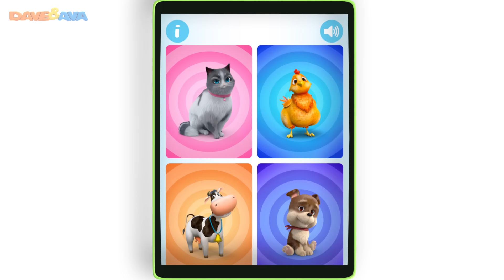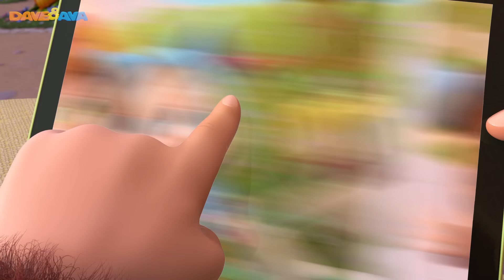🌺 The Cow Named Lola | Nursery Rhymes and Baby Songs from Dave and Ava 🌺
and Android The Cow Named Lola – new nursery rhymes collection from Dave and Ava!

There are some songs you can’t help but dancing and singing along to! The Cow Named Lola is one of those, you'll be humming to its melody all day long. Have a great family fun watching our new nursery rhymes collection!

Go to your favorite nursery rhyme by selecting a title below:

00:19       The Cow Named Lola
03:01       Ava, Ava, - Yes, Mama
06:30       Little Bunny Foo Foo
09:47       Five Little Ladybugs
15:34       Hickory Dickory
18:27       Five Little Speckled Frogs
23:17       Incy Wincy Spider
26:23       The Bear Went Over the Mountain
29:51       The Wheels on the Bus